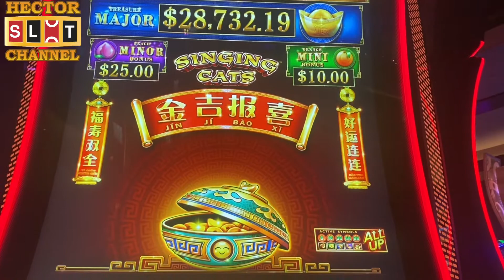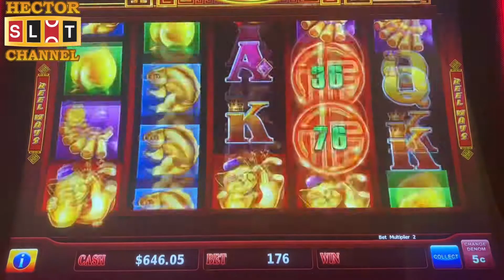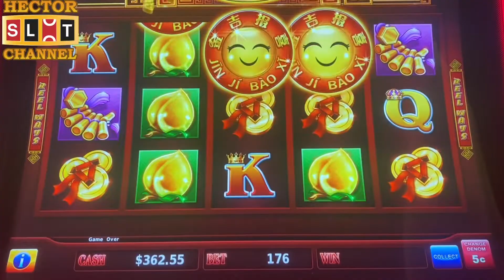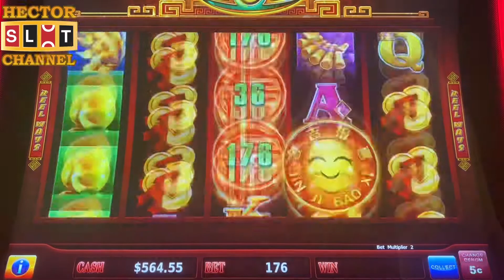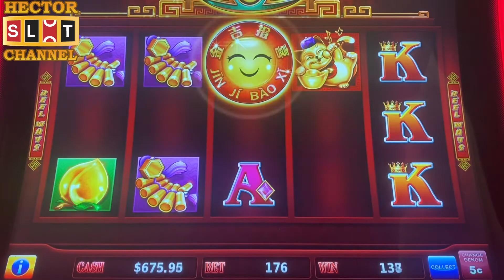BIG WINS ON SINGING CATS AT COSMOPOLITAN LAS VEGAS